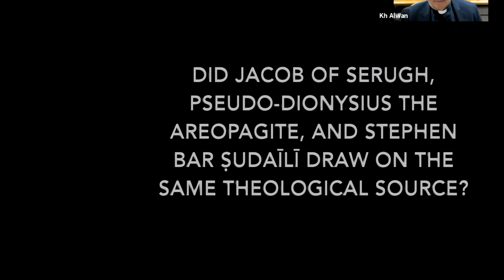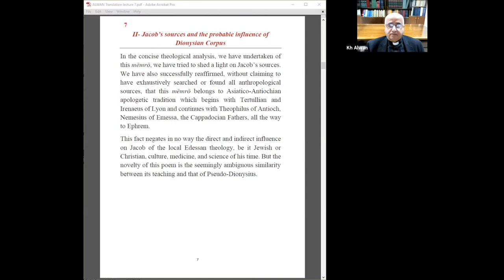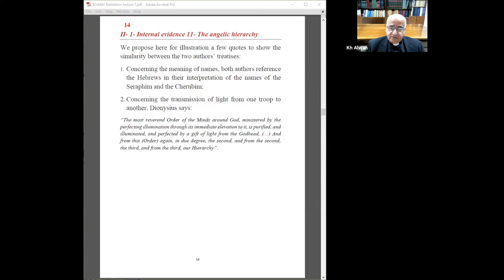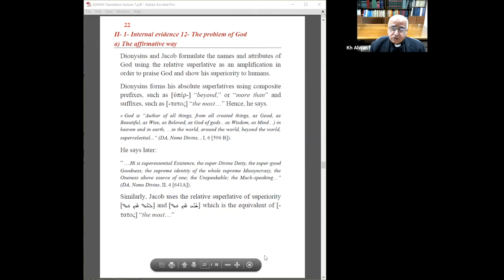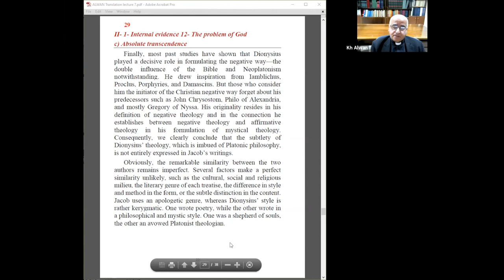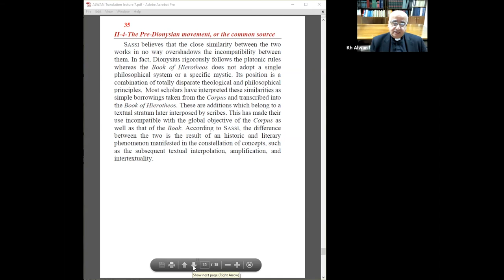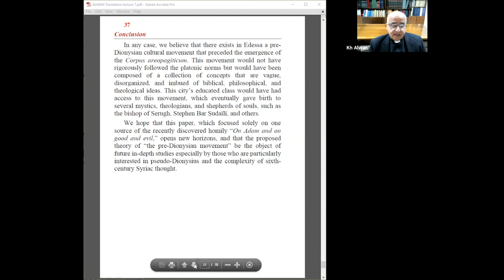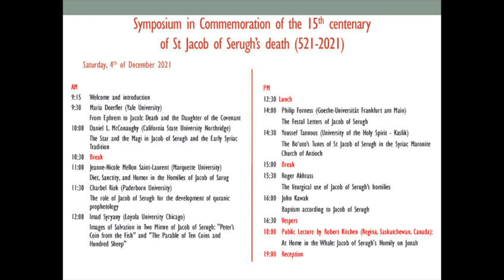Did Jacob of Serugh, Pseudo-Dionysius, and Stephen Bar Ṣudaīlī draw on the Same Theological Source?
Abstract

Pseudo-Dionysius the Areopagite (5th-6th c.) has been considered for centuries as the first writer to address in his works the subject of the hierarchy of the nine groups of angels. He is also known as a chief author of the via negativa in Christian theology, integrating Neoplatonism into his theological reflection. The recent discovery of a mimro by Jacob of Serugh entitled On Adam and on the Good and Evil contradicts this hypothesis. Although Jacob and Pseudo-Dionysius treat similar topics, they clearly diverge in style and method, be it in form or content. Moreover, at the same time in Edessa, another Syriac mystic appeared. His name was Stephen bar Ṣudaīlī (+end of 5th c.), whom Jacob considered a friend. The “Book of Hierotheos” has been attributed to this enigmatic personality. It contains many elements that seemed to be in common with the Dionysian Corpus. These historical and theological facts will revive many questions that have been asked and discussed at length over the centuries. Did Pseudo-Dionysius live in the East? Was he Stephen bar Ṣudaīlī? Was he another Syriac mystic, or did he write his works in Syriac? Since Stephen was a contemporary of the Bishop of Baṭnan of Serugh, that raises other questions: Did Jacob know the Corpus Areopagiticum in Syriac? Was he influenced by his works? Did he draw, along with the Pseudo-Dionysius, from a common Neoplatonic source or another? In the light of the content of the mimro and the historical facts, I will try to provide answers and open up new avenues for reflection.